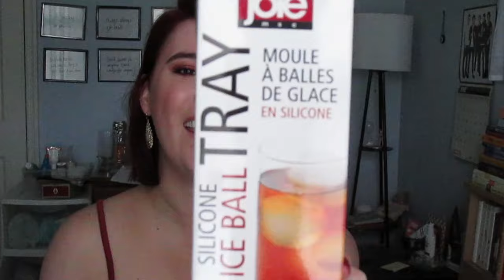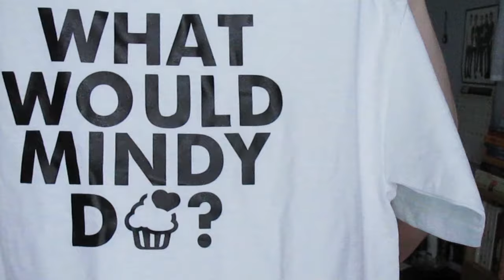I Bought All The Things HAUL (Clothes, Beauty, & Random)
I hope you enjoyed & maybe found something you wanna check out.
xoxoxo,
Megan

PRODUCTS MENTIONED:
- NEW HAIR: Wella 6/45 hair color
- Philosophy Shower Gel in Vanilla Coconut
- OPI Romantically Involved nail polish
- Butter London Big Smoke nail polish
- Joie Ice Cube Ball Tray
- Starbucks Mocha Moka coffee grounds
- Is Everyone Hanging Out Without Me? by Mindy Kaling
- One More Thing by BJ Novak
- Real Techniques Blush brush
- Hourglass Foundation/Blush Brush #2
- Paula Dorf Sheer Crease brush
- Beauty Blender in Royal
- L’Oreal Color Riche Balm in Nourishing Nude
- Paula’s Choice Resist Ultra Light Super Concentrate Serum with Hyaluronic Acid
- Target Mossimo
Convertible Sleeve Blouse
- LC by Lauren Conrad Nouveau Romance pleather skater skirt
- Nike running shorts
- Fila Coral Gem t-shirt
- Fila Bloom Multi tank
- Fila biker capris???
- Phillies Nike shirt
- Totallygoodtime What Would Mindy Do? shirt
- Missguided
Jersey Lattice Skater Dress Rust

- Missguided
Oversized V Neck Shift Dress White Floral

NAILS: OPI Romantically Involved